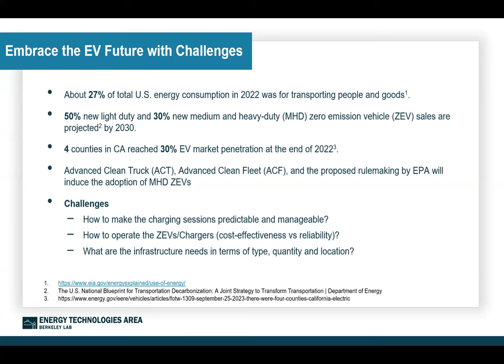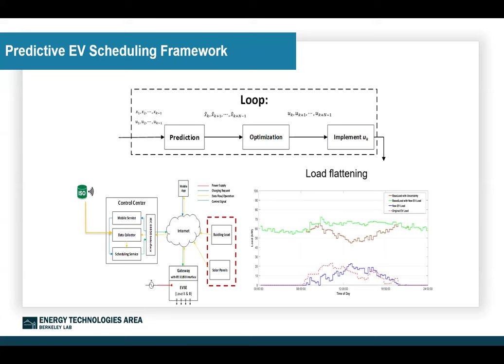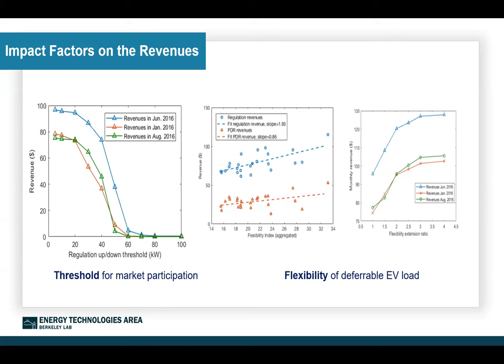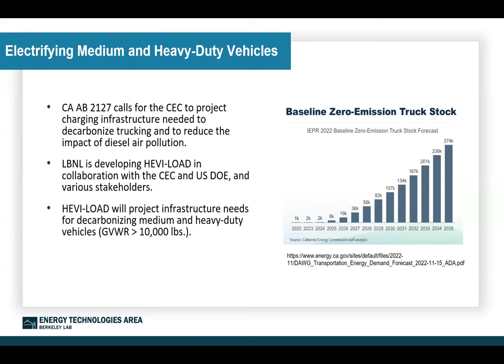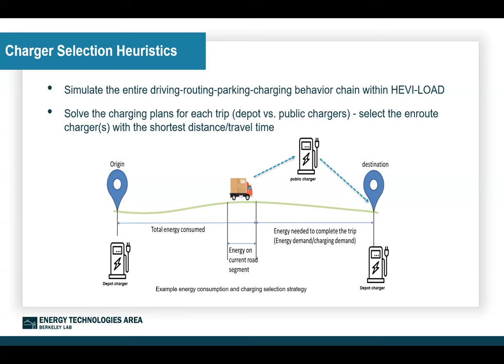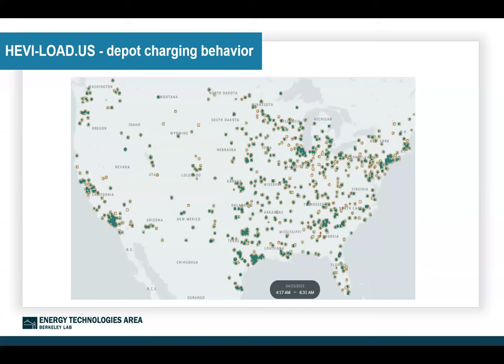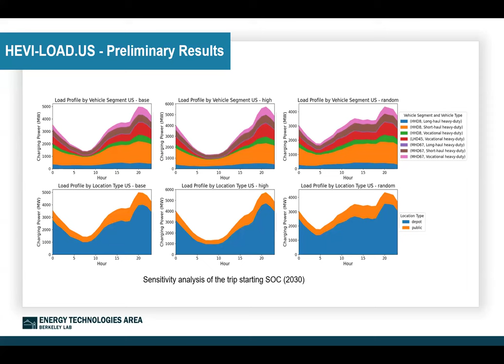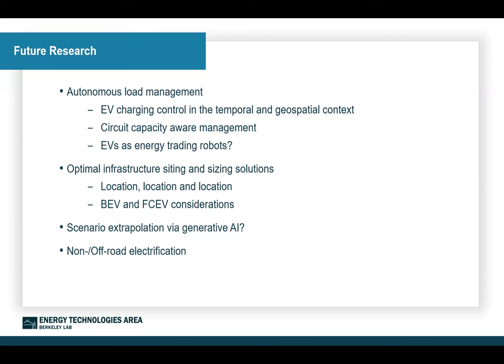Integration of EVs in Electric Systems | Bin Wang | Smart Grid Seminar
The transition to zero-emission fleets represents an excellent opportunity for transportation decarbonization, especially for medium and heavy-duty (MHD) vehicles, as 75% of the commercial trucks on the road and 98% of Class 8 trucks are currently powered by diesel. From a nationwide perspective, MHD vehicles accounted for only 6% of the total vehicle population in 2020 but contributed to disproportionately high greenhouse gas emissions. Replacing these vehicles with zero-emission technologies poses great challenges due to the lack of infrastructure planning at multiple geospatial scales. In particular, stakeholders are seeking a comprehensive understanding of the infrastructure plans for the projected MHD electric vehicles (EVs), including the type, quantity and location of the charging infrastructure needed. Through the lens of the HEVI-LOAD project, this seminar will discuss the methodologies developed by an LBNL team to project charging infrastructure needs and charging load profiles by the MHD EVs at multiple geospatial resolutions.